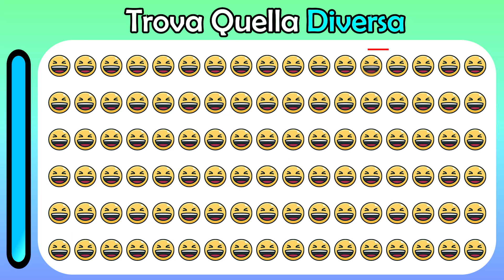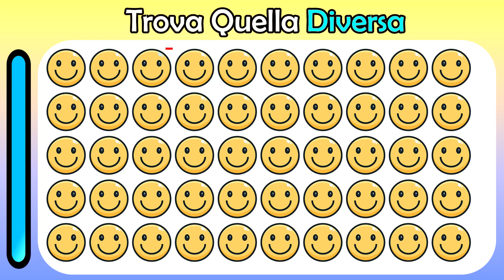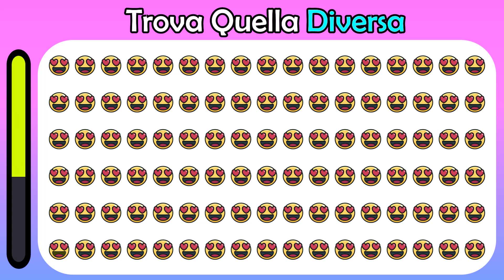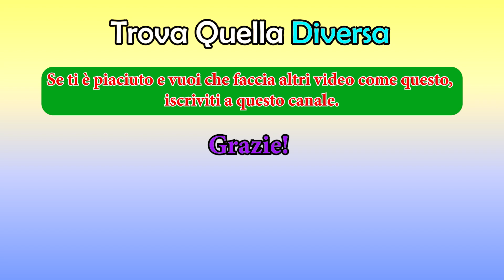Trova Quella Diversa | GIOCO #30 | Emoticon Puzzle Quiz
Gioca a questo gioco ora.
Controlla quanto sono belli i tuoi occhi. È una prova di percettività. Buona fortuna! Divertiti!

Test Con Emoji Per Controllare La Vista E Il Tempo Di Reazione

Solo il 5% di voi troverà tutte le emoji intruse

Ciao amici di angolo quiz, Sei un Genio? Trova L'Intruso In 13s.
Benvenuti in questo nuovo video dove dovrai mettere alla prova la tua vista. Hai 13 secondi di tempo a disposizione per rispondere a tutte  le domande.

Metti alla prova la tua attenzione. Tutti quanti amiamo le emoji, e ne usiamo tantissime quando scriviamo i messaggi. D’altronde, un’emoji vale più di mille parole. Stavolta non ti serviranno per dire quello che pensi, ma per mettere alla prova la tua attenzione: hai 13 secondi a domanda per trovare l’emoji intrusa. Se ti serve più tempo, metti in pausa il video in qualsiasi momento!

Se sei un genio trova l'intruso in 13s (cioè in 13 secondi) in tutte le prove di intelligenza, attenzione e vista per scoprire se hai un alto quoziente intellettivo. Test QI rapido e veloce per avere una mente brillante e un cervello sveglio, il 99% non le indovina tutte.

metti alla prova la tua attenzione,trova l’intruso,trova le emoji intruse,emoji,fan delle emoji,test fantastici,test rapidi,metti alla prova la tua reazione,indovinelli,enigmi,mettiti alla prova,quanto sei attento,